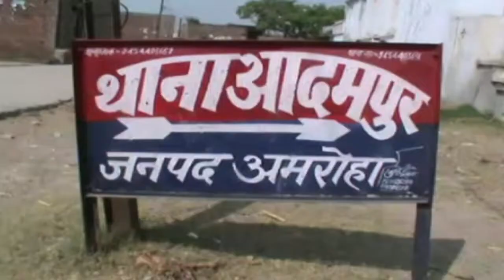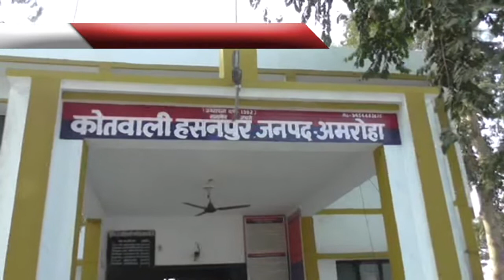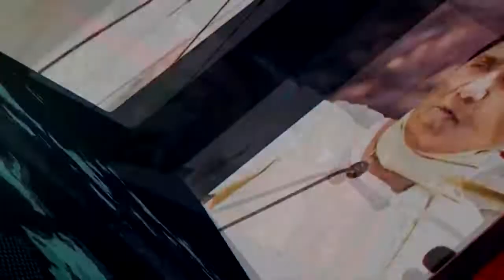rastriya samachar 1 jan 2019